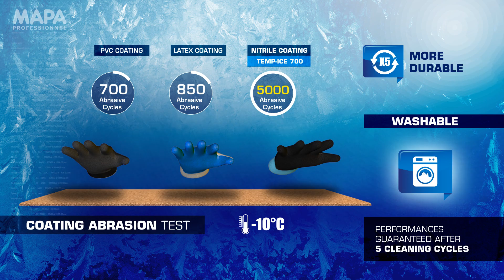Temp-Ice 700 Demonstration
Reinforced durability to push the limits of cold: the right protection for outside work down to -10 °C.